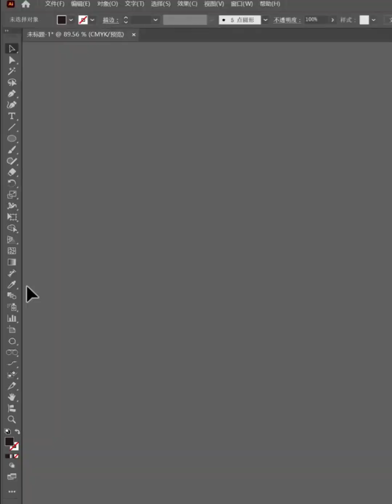海报缺新意？1分钟AI扭曲快速出效果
用AI扭曲变换功能打造几何漩涡海报，配色鲜明视觉冲击拉满，轻松解决海报创意不足、视觉平淡的问题，新手也能快速上手，这个设计技巧赶紧学起来～期待你的返图